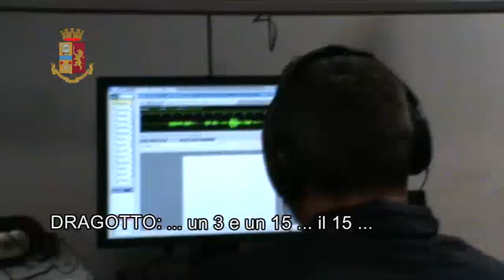Droga a Palermo, 19 arresti. Hashish e cocaina arrivavano dal Sud America e dalla Calabria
Fiumi di hashish e marjiuana scorrevano in Sicilia grazie a una organizzazione di fornitori e corrieri di droga.